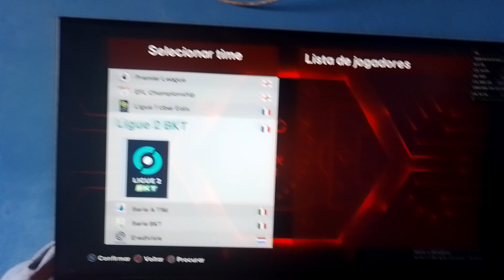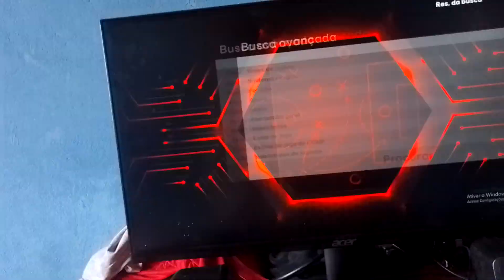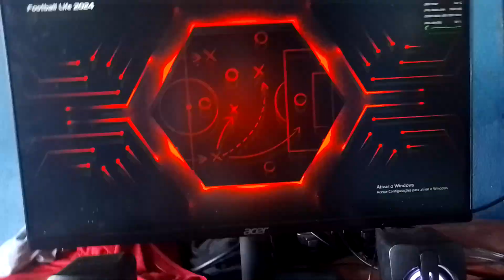Option file pra o pés 2021?